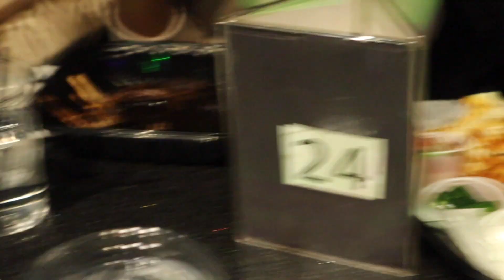BIRTHDAY VLOG || CHAPTER 24 || FOOD, DRINKS & FUN || ATL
HEY EVERYONE!

Missed the last two videos ?